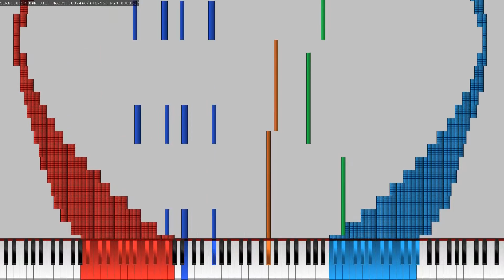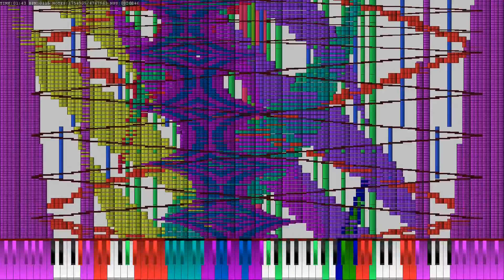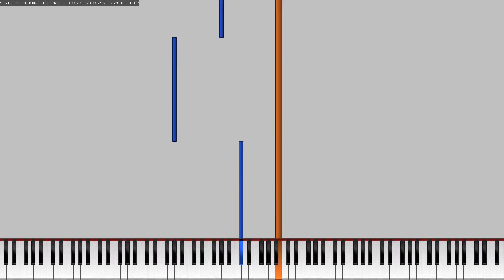[Black MIDI] (FNAF 3 song) Die in a fire - The Last Lcch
Sorry...  I delete this video and my channel if you want.

---Info---

Editor: Shotcut.

Recorder: N/A

---MIDI Info---

MIDI Filename: Fnaf 3 F1.mid

Soundfont: LoudAndProudPiano_re15.sf2

Synth: (Rendered with KMC)

MIDI Player: Ultralight MIDI Player.

Why I'am here?